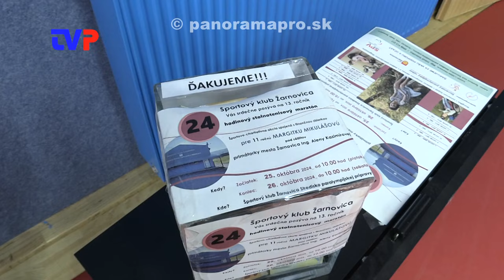Margitke vyzbierali 2 300 €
Reportáž z 13. ročníka športovo- charitatívnej akcie 24 hodinovom maratóne v stolnom tenise.